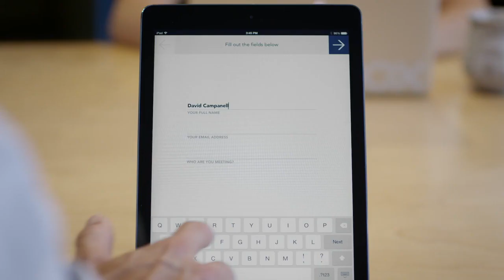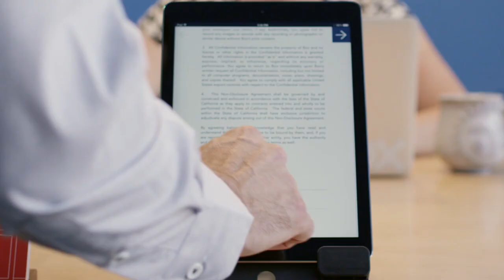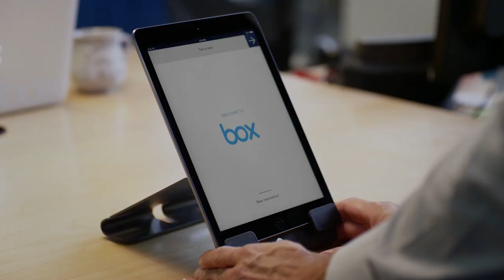Warmly welcome guests while safeguarding people, property, and ideas with Envoy Visitors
First impressions are crucial for your business. In this video, hear from different Envoy customers about how they make the welcome experience for visitors special and uniquely reflective of their brand. Learn how Envoy Visitors can manage the whole visitor workflow, from checking-in to signing NDAs and wearing name badges throughout their visit.